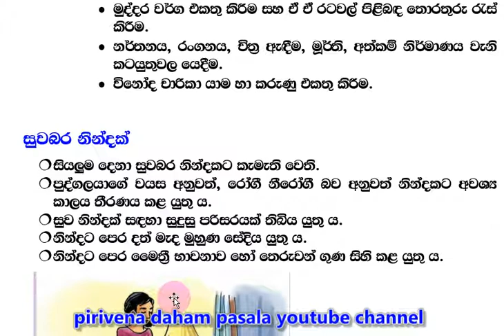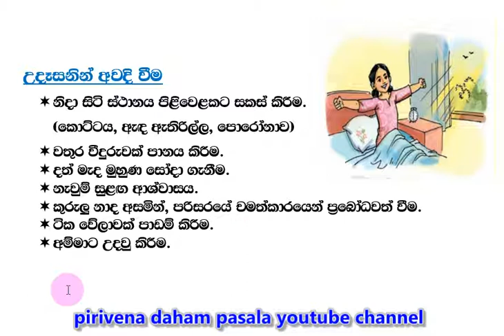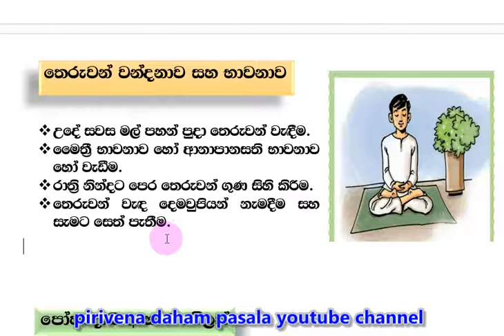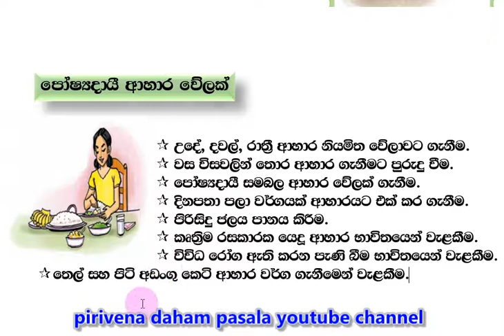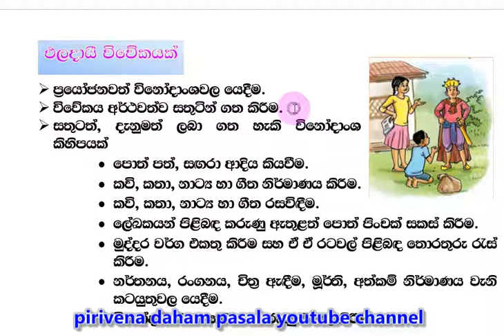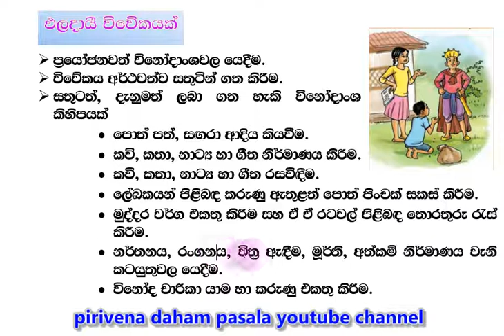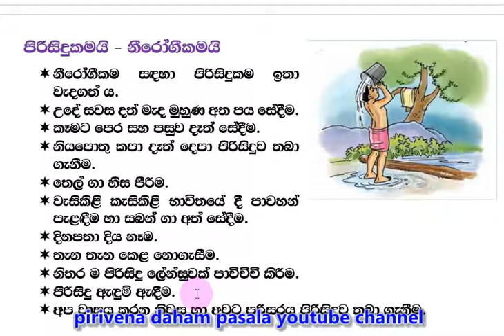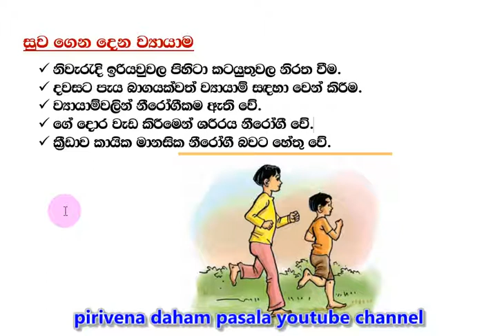Grade 5 short note Buddhism 07